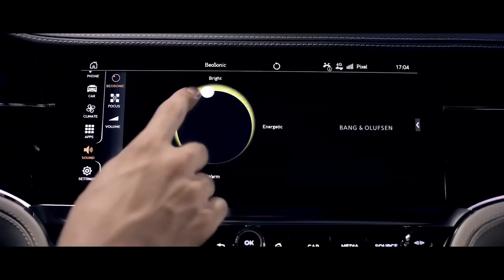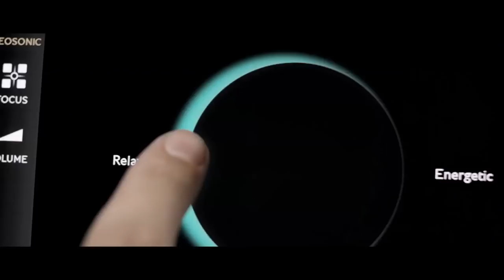Bentley and Bang & Olufsen - a memorable journey | Be Extraordinary | Bentley Motors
Discover the inspiration behind the iconic design of the Bang & Olufsen Sound System exclusively crafted for the new Bentley Continental GT. Bang & Olufsen chief designer for Bentley, Mikkel Venge, explains what it takes to create an extraordinary sound system for the most powerful grand tourer – that turns every trip into a memorable journey.

The Bang & Olufsen audio system is crafted to seamlessly integrate into the elegant Bentley Continental GT interior and tuned to the car’s specific acoustic surroundings, to create unique and immersive moments.

It is an uncompromising choice for design lovers that appreciate unparalleled sound, offering audio power and precision. The system features a 1,500-watt BeoCore DSP Class-D Amplifier, Digital Signal Processing (DSP) and 16 active speakers for strong, authentic sound, and specially manufactured aluminium elements.
The Bentley Continental GT is also the first car in the world to feature the Bang & Olufsen BeoSonic, an intuitive “One Touch User Experience” developed by Bang & Olufsen that lets the driver adjust the music to fit their mood.